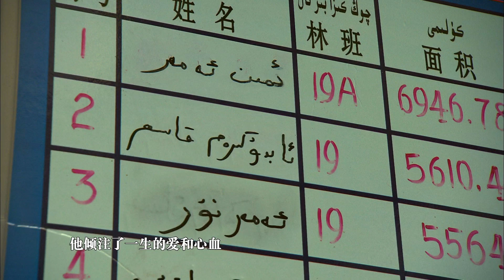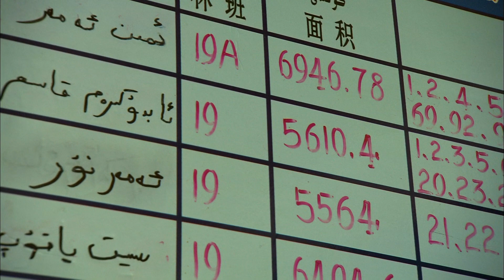【中国之最】072沙漠胡杨林，较多的胡杨树干，虽死了千百年仍不腐，仍屹立。抗击着沙漠的侵蚀。正如诗所写：“矮如龙蛇数变形，蹲如熊虎踞高岗。嬉如神狐掉九尾，狞如夜叉牙爪张。